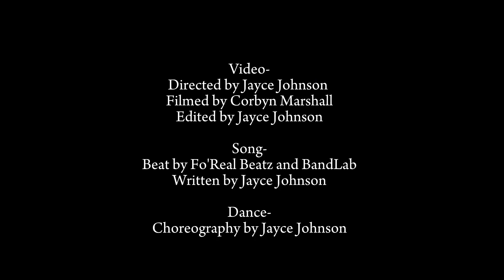Jay Ray- The Only One (Official Live Video)